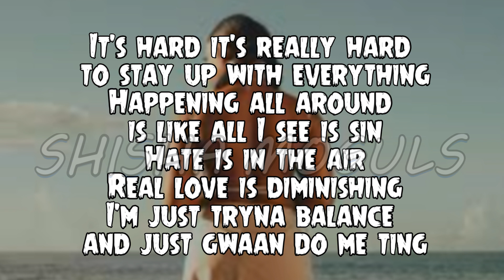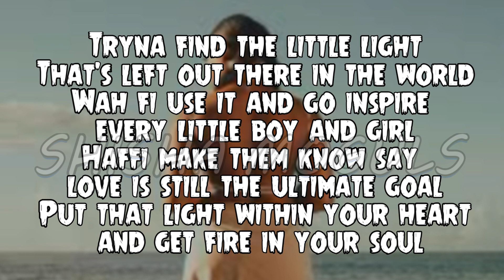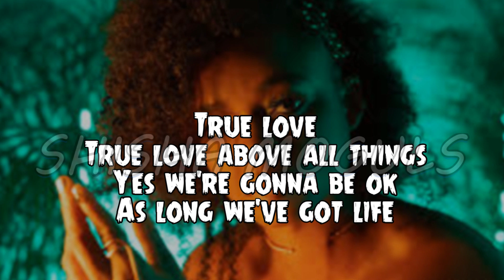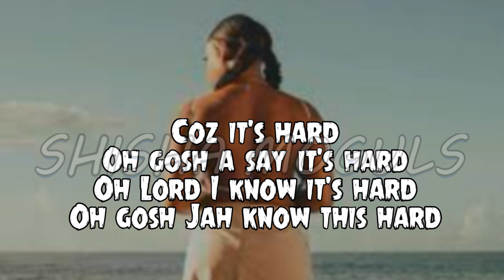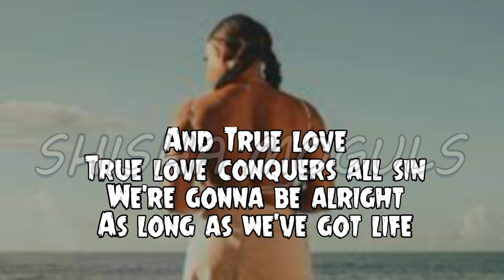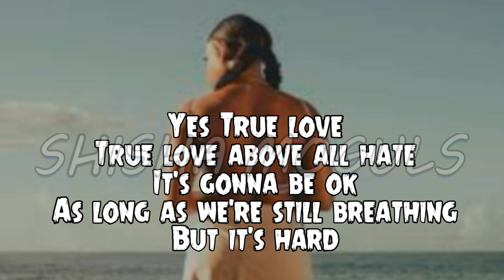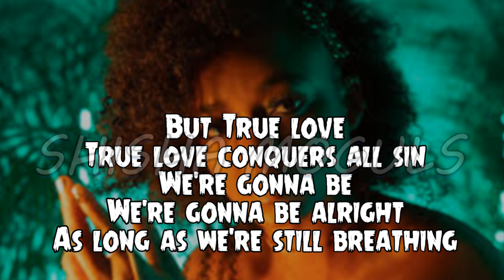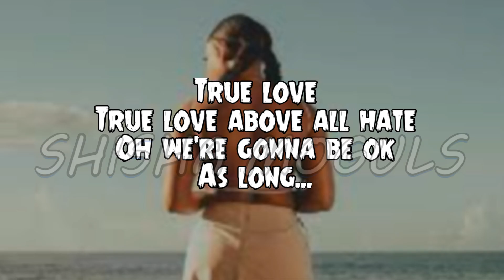Lila Iké - True Love Lyrics (2022)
Nuff respect to  Lila Iké ...Tried our best to transcribe